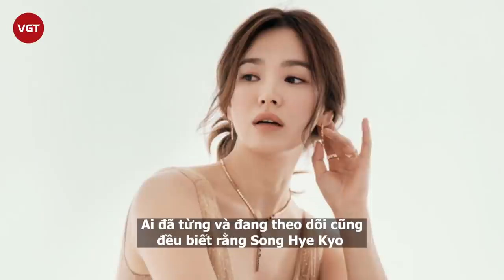Song Hye Kyo trong video quay lén 3 năm trước bỗng gây sốt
Những hình ảnh cũ của Song Hye Kyo trong quá khứ thỉnh thoảng vẫn được cư dân mạng “đào mộ” trở lại. Đặc biệt, mới đây Song Hye Kyo tiếp tục gây bão mạng xã hội bởi khoảnh khắc vào 3 năm trước được dân mạng chia sẻ trên mạng xã hội.
Ai đã từng và đang theo dõi cũng đều biết rằng Song Hye Kyo là một trong tứ đại mỹ nhân Kbiz. Trong suốt hơn 20 năm hoạt động trong làng giải trí, Song Hye Kyo vẫn luôn giữ phong độ nhan sắc đỉnh cao. Mỗi lần xuất hiện ở đâu mỹ nhân Gió đông năm ấy lại khiến dân tình trầm trồ với nhan sắc hoàn hảo không có chỗ chê.